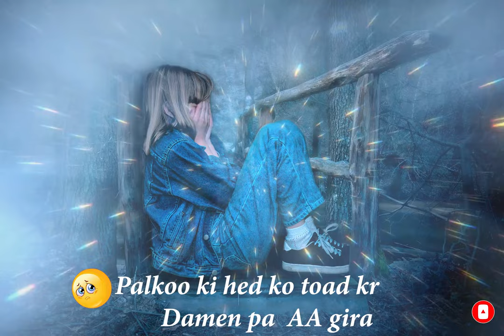Sad Poetry .....😪😪😪... short video WhatsApp Status Video